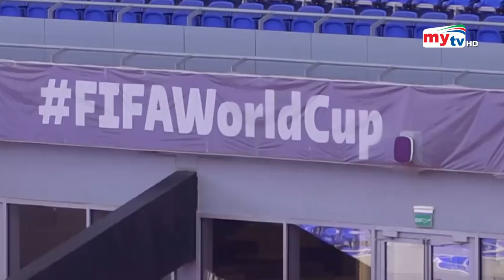৯৭৪ স্টেডিয়াম আসবে বাংলাদেশে ? | Qatar 2022 | Stadium 974 | Bangla News | Mytv News